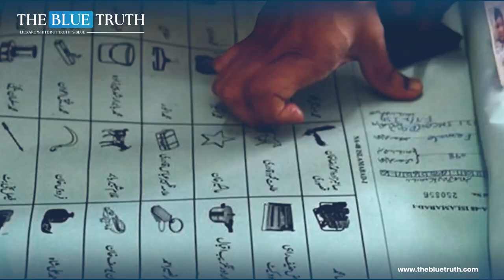Why NA 260 Constituency is of Unique Importance? | The Blue Truth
"Explore the political landscape and electoral dynamics that make NA-260 a constituency of unique importance in this insightful video. From its historical significance to the key issues that resonate with voters, we delve into the factors that set NA-260 apart. Join us as we analyze the political pulse and highlight what makes this constituency a focal point in the upcoming elections. Stay informed and discover the electoral insights that shape the political narrative in NA-260.